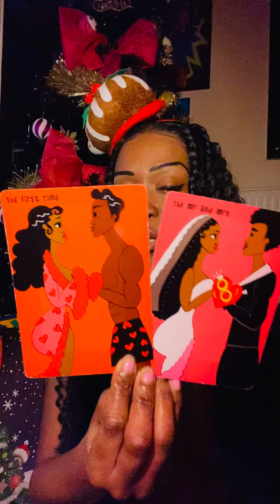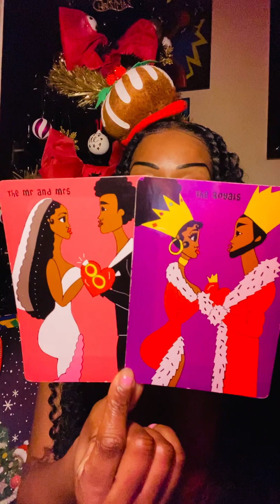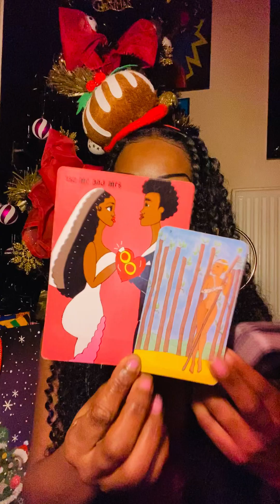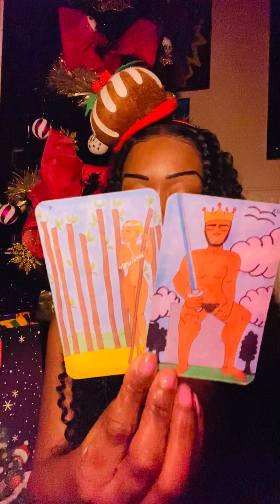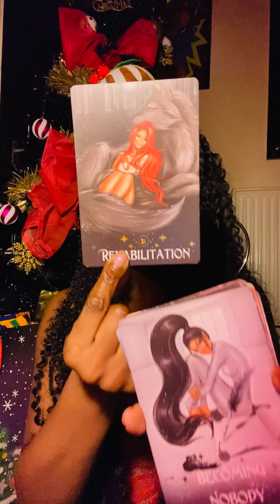Capricorn Love♥️OH SO…”YOU’RE FINE, DIVINE, YOU NEED TO STAY MINE!” 😂😅🔥